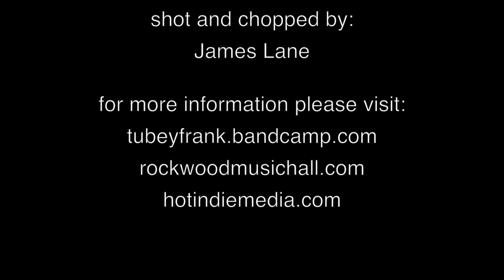Tubey Frank @ Rockwood Music Hall (17 November 2019)